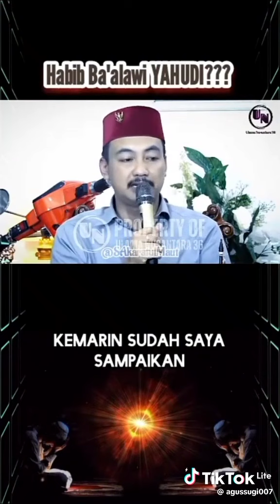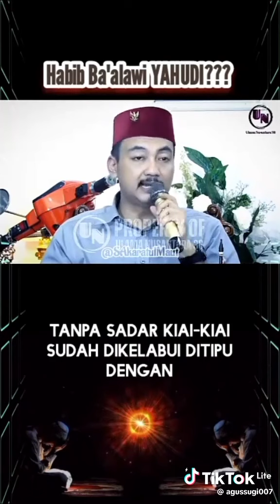Gus pribumi walisongo yang tegas berpendapat sepak terjang ba'alawy,mari buka mata & hati lebar².